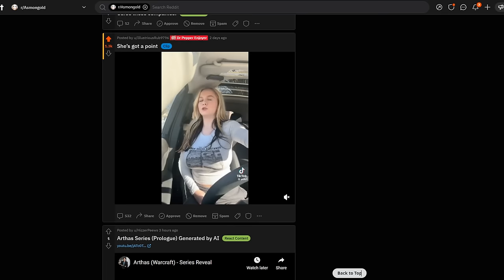She's got a point..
Asmongold Clips / Asmongold Reacts To:  An agreeable situation